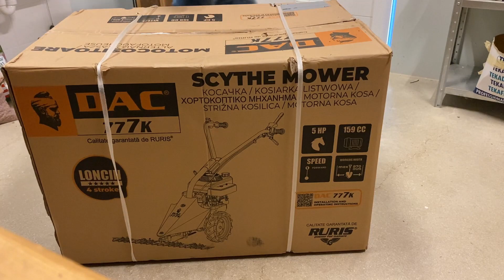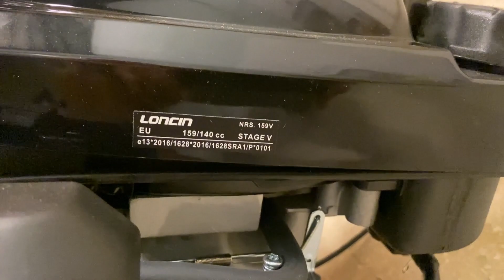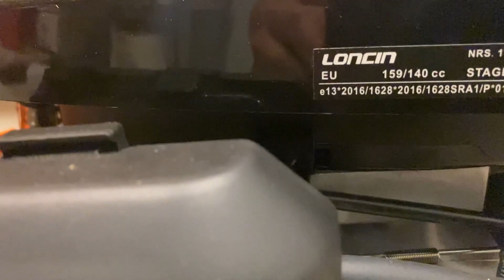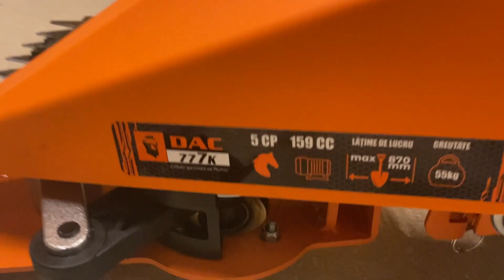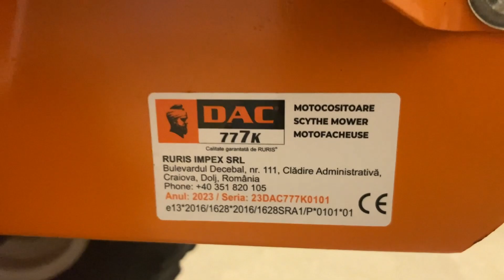RURIS Motorna Strižna Kosilica DAC 777K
Visoka učinkovitost i pouzdan motor. DAC 777K idealna je strižna kosilica za košnju velikih površina.

Kosilica je najprikladnija za farme i poljoprivredne površine gdje ne želimo slomiti travu i želimo je zadržati za stočnu hranu. Podesiva visina rezanja.

Ergonomski oblikovana ručka ublažava vibracije i povećava udobnost.

Zahvaljujući velikoj radnoj širini i samohodnom dizajnu, rad se može obaviti brže i učinkovitije.

Tehničke karakteristke za Ruris strižna DAC 777 K
Proizvođač – RURIS
Model – DAC 777K
Garancija – 2 godine
Snaga – 5 KS

Zapremina motora – 159 cm3
Motor – OHV -LONCIN / četverotaktni
Radna visina – 15-90 mm
Broj brzina – 1x naprijed
Brzina košenja – 2600 m2/h

Tip pogona – Samohodni
Tip transmisije – Remen
Širina košenja- 870 mm
Gorivo – Bezolovni benzin

Zapremina rezervoara za gorivo – 1 l
Potrošnja – 1 l/h
Težina – 59 kg